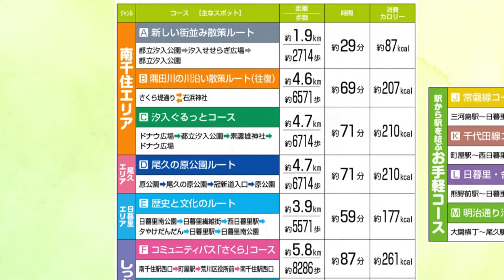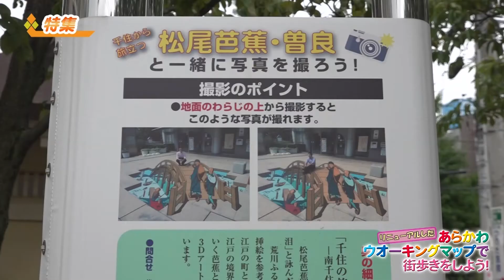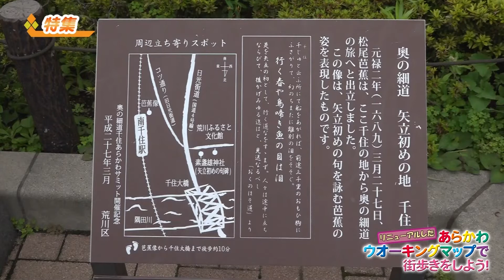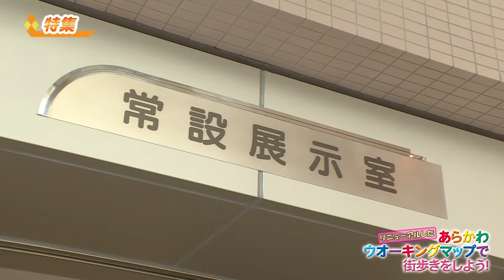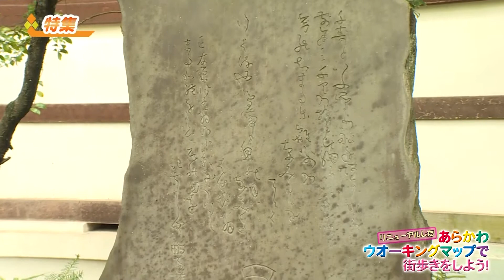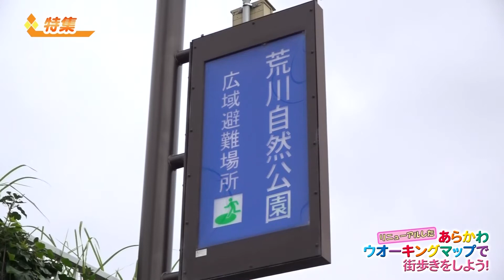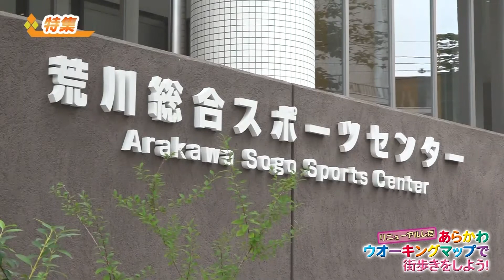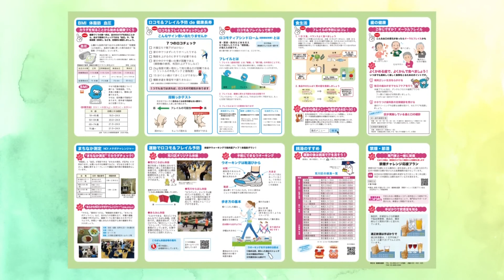特集「リニューアルした『あらかわウオーキングマップ』で街歩きをしよう！」